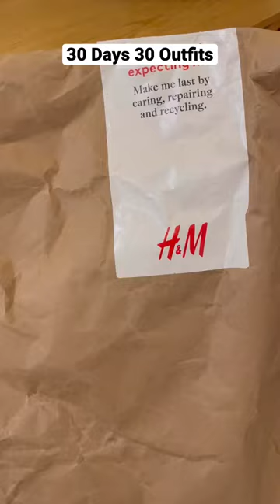GRWM in an H&M Dress Haul and Converse Dupes for Day 16 of 30 Days 30 Outfits 💖